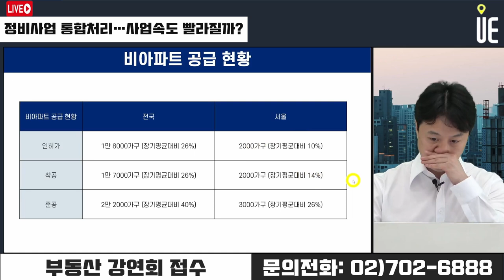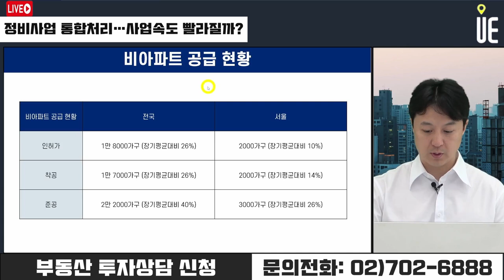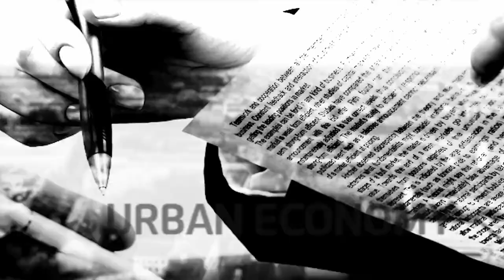정비사업을 촉진하는 특례법으로 사업 절차 대폭 간소화!! 재개발 재건축 사업 속도감 있게 추진되나 [12시 송승현 라이브]